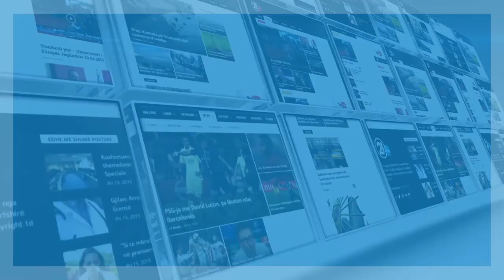SEANCA E KUVENDIT 19 06 2018